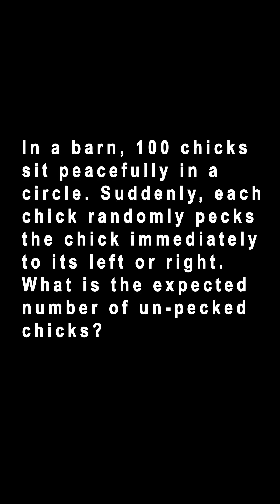The Chick Problem